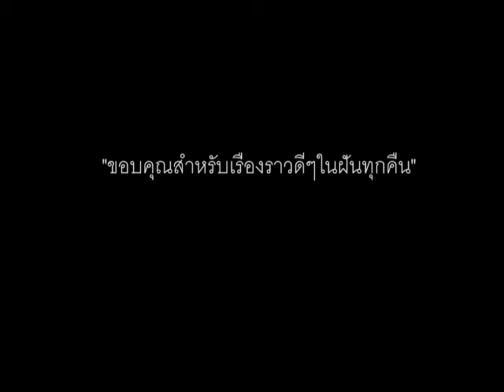Cover เธอคือความฝัน - พราว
คอร์ดเพลงเธอคือความฝัน

เธอคือความฝัน - พราว

เธอคือความฝันในใจฉัน
เพียงความฝันที่แสนไกล
ดั่งคว้าดาวบนฟ้าไกล
ไม่มั่นใจจะคว้า

เปรียบดั่งดอกไม้แห่งความหวัง
มีความฝันที่กว้างใหญ่
หากแม้เธอเพียงเข้าใจ
ฉันมั่นใจสักวัน

จะลองไขว่คว้าหาคำตอบ
ฝันคงจริงสักครั้ง
จะมีความรักให้เธอ
อย่างหาใครมาเปรียบเหมือน

แม้ถ้ามีเธออยู่

มีเพียงเราสองรักกันอยู่ ข้างเคียงกันเสมอ
ในใจลืมเผลอละเมอตื่น
ฝันยังคอยหลอกหลอน